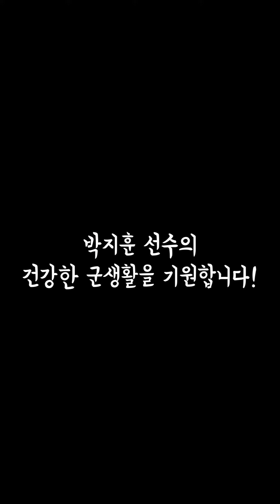박지훈 선수 입대 인사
박지훈 선수가 내일 국군체육부대로 입대합니다.
입대 전 마지막 인사를 보내며 부디 자신을 기억해달라고
다들 박지훈 선수 잊지않고 기다려 주실거죠?